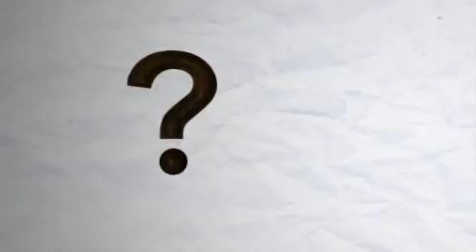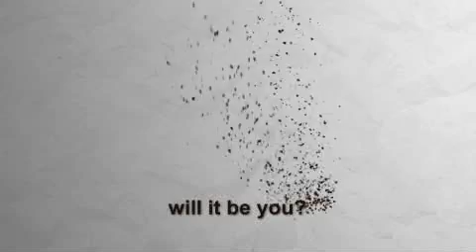fet-open animation: will it be you?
a promotional video for the European FET-Open Research Funding Scheme. FET-Open funds breakthrough ideas in information and communication technologies.